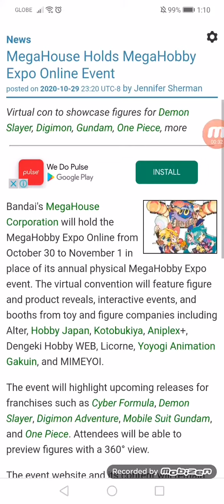MegaHouse Holds MegaHobby Expo Online Event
Virtual con to showcase figures for Demon Slayer, Digimon, Gundam, One Piece, more